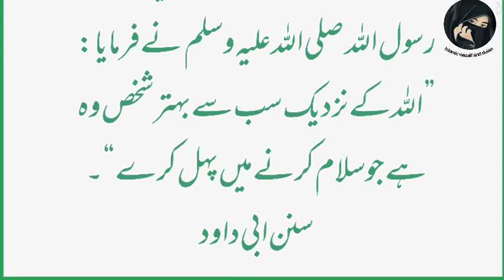سلام کرنے کی فضیلت |Daily hadees for Muslims|Islamic wazaif and duian|Hadees nabvi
Izat or taraqi ka wazifa|Wazifa for job promotion|islamic wazaif and duian

Khawateen Ke Posheeda Amraz Ka Rohani Wazifa /Zer e naf Amraz Ka Wazifa/Islamic wazaif and duian

wazifa for success in everything in life/hr mushkil ka wazifa/ Islamic wazaif and duian

 تھکن دور کرنے کیلئےنبی کریمﷺ کا بتایا ہوا وظیفہ/Islamic wazaif and duian

Makan ki hifazat ke liye wazifa/Makaan Dukaan Factory Ki Hifazat Ka Amal

جب کوئی مشکل یا مصیبت پیش آئے تو اس دعا کا ورد کثرت سے کریں/Khatre ya musebat se bachne ki Dua

Fatah Aur Kamyabi hasil krny ka wazifa/ فتح و کامیابی حاصل کرنے کا وظیفہ

اپنی نسلوں کو فاقوں سے بچانے کے لئے سورۃ قریش کا عمل/Surah Quraish Ka Wazifa
Islamic wazif & duian

کسی بھی مقصد یا حاجت کے لئے آزمودہ وظیفہ/har maqsad mein kamyabi ka wazifa/Islamic wazif and duian

ناممکن کو ممکن بنانے اور ہر حاجت کو پورا کرنے کا وظیفہ/Islamic wazif & duian

duniya or akhirat ki hr khair or barkat k lea/Islamic wazif and duian

Islamic hadith about help him people/Islamic wazif & duian/hadees in urdu sahih bukhari

غربت و تنگدستی دور کرنے کا مختصر سا عمل/ rizk ma barkat ki dua/ Islamic wazif & duian

Har cheez ke nuksan se bachne ki dua/ہرآفت وشر سے حفاظت کی دعا/Islamic wazif & duian

daily dua
# muslim
Islamic wazif and duian
islamic wazaif and duian
islamic wazaif & duian